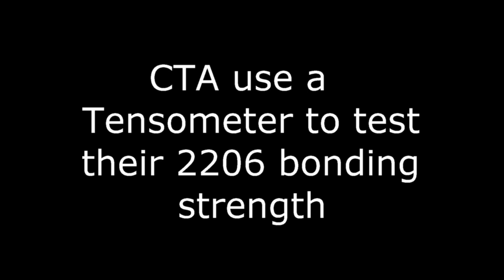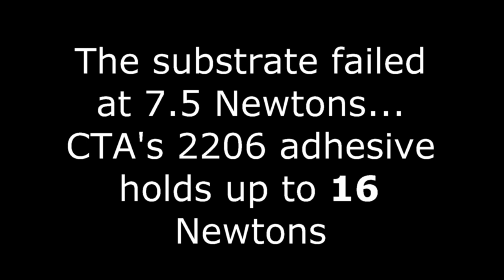CTA 2206 stress test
- Our 2206 structural adhesive was tested using an industry standard Tensometer (also known as a Universal Testing Machine or UTM).  The bond achieved superb results on two metal strips. The substrate failed before our adhesive did!

CTA's advanced range of adhesives can change your engineering processes by combining speed of assembly with excellent structural strength.

For any type of material bonding, contact CTA today.